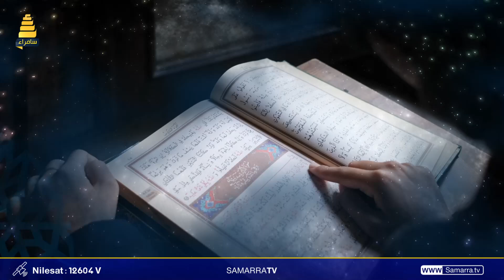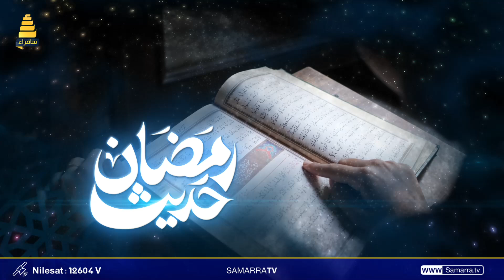حديث رمضان مع الشيخ عبد الوهاب السامرائي | الحلقة 7 | التجديد